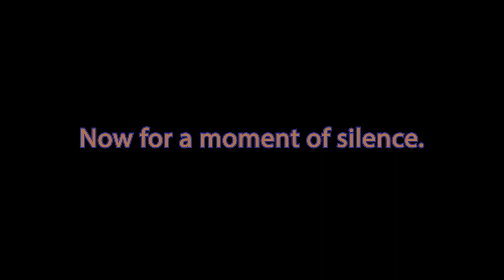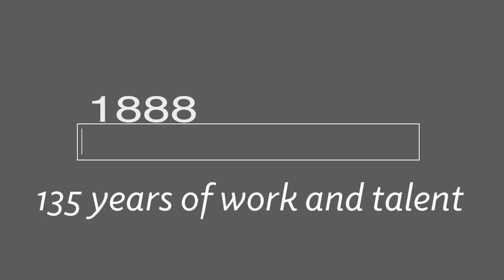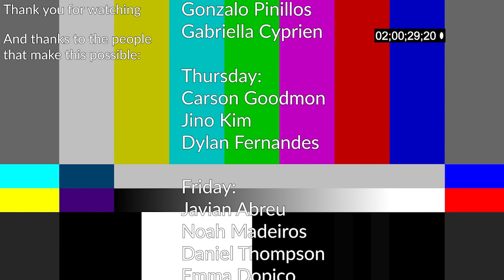Season 3 Episode 73